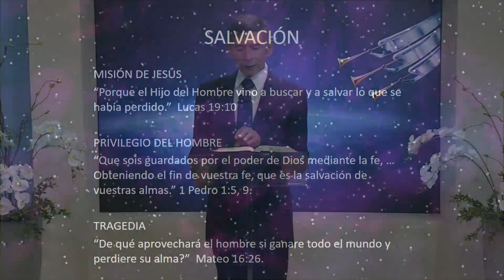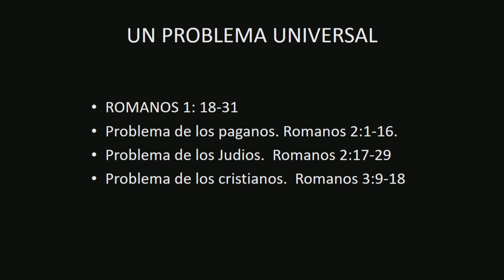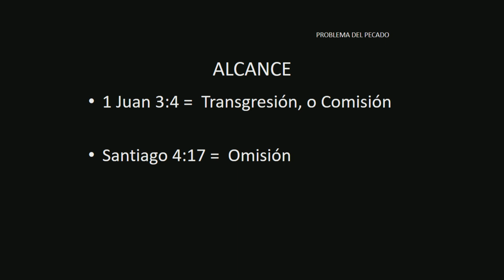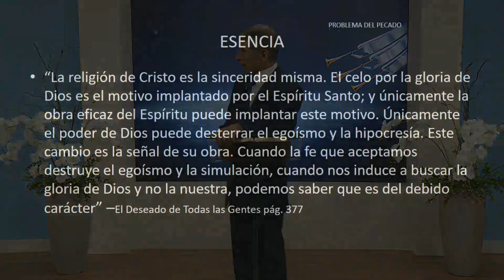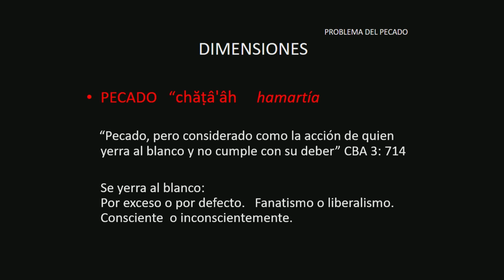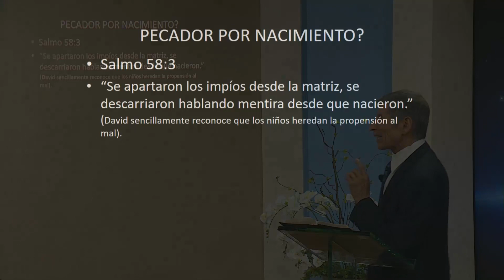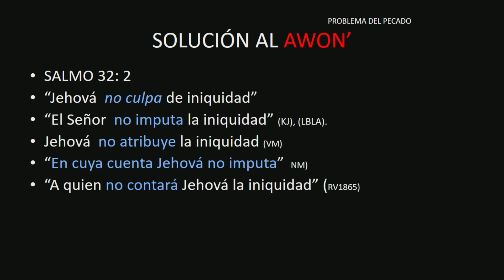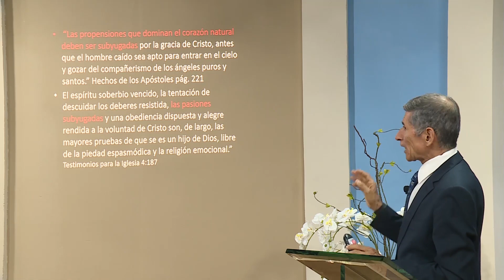01 Juan Campos El Plan De Salvación - Red ADvenir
Conoce cual es la Doctrina pura de Justificación y Santificación en esta serie de 6 vídeos Grabados en la Red Advenir!

Esperamos sea de Bendición para tu Vida.

Link del canal de Red Advenir.